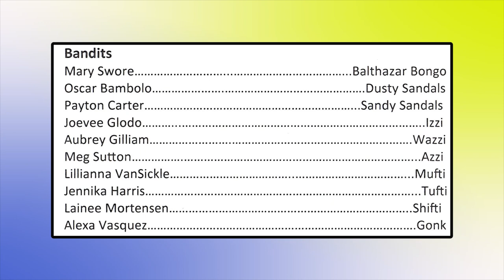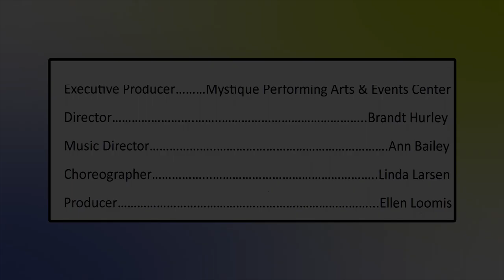Ali Baba and the Bongo Bandits 6 19 15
Summer Camp Play:  "ALI BABA and the BONGO BANDITS".
Two week camp culminating in two  performances, June 19th and 20th.

It is not the best recording, clearly, but it is what I was able to record from a standard camcorder sitting in the audience.   **This is not a monetized video on YouTube and I have no ties to the production team.  I just wanted to share this with our family.